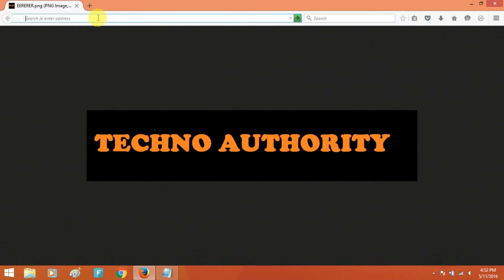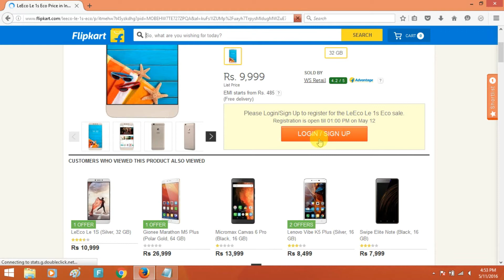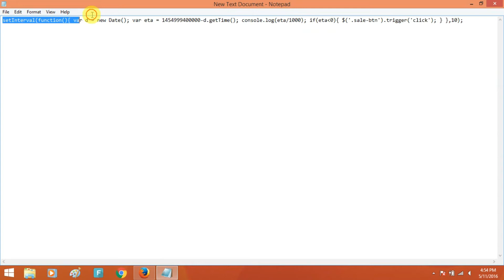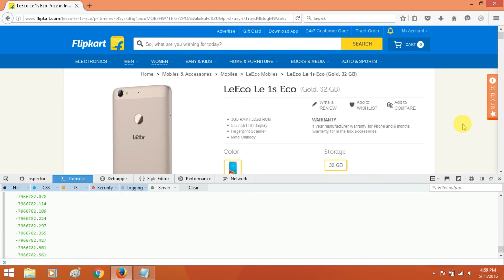LeEco letv le1s eco 100% working script trick gauranteed flipkart.com 12th may#TECHNO AUTHORITY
script link-

ABOUT ME -
i am nishant and i am intrested in playing and operating new gadgets and also in the operation of new gadgets. its my passion to keep all the new gadgets smartphone and much more which are top in the market. i am always curious to find new tips tricks of android & pc and make videos over there. you will always find me in reveling new tips & tricks on my channel .besides of these i always try to buy new good phones bcoz of my passion. also i just make videos over there after using it. i think this is little bit info i tell you all about me. so i would request to all of you keep watching my videos and if have not subscribed to my channel. just click on the red subscribe button PLEASE. and don't even miss my single video. and one thing i want to say that i also mange an another channel on youtube that's name is TECHNO NISHANT ).Thanks for watching this video. Have a good day, Bb BYE.

Connect to techno authority on-

All content used in this video  is copyright to Techno Authority. Use of this for any commercial display or editing of the content without proper authorization of Techno authority is not allowed. uses will create suspension of your channel.